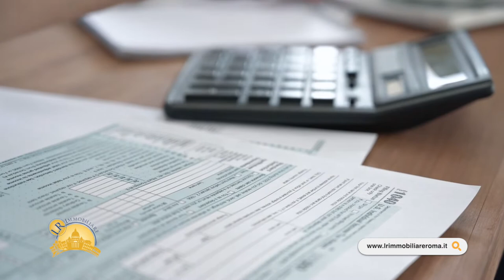DOCUMENTI NECESSARI PER VENDERE UN IMMOBILE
In questo video Leonardo Raso, CEO della LR Immobiliare, spiega ai Proprietari, che desiderassero vendere da soli il propio immobile, quale siano i documenti necessari per completare la vendita senza incappare in errori o, ancor peggio, nel rischio di contenzioso con la parte venditrice, che può sfociare in cause lunghe molti anni e dall'esito incerto, invitandoli a fare attenzione e a diffidare dal pericoloso fai-da-te.

Rispetto al passato, quando per vendere una casa bastavano pochi documenti, oggi è necessario reperire tantissimi documenti, per alcuni dei quali occorre anche molto tempo in una città iperburocraticizzata come Roma, senza in quali diventa impossibile vendere il proprio immobile ovvero, laddove non vi si prestasse la dovuta attenzione, diventerebbe assai facile veder sfociare la compravendita in una lite giudiziaria di anni e dai costi elevati.

COME CONTATTARLO
Url: lrimmobiliare.it